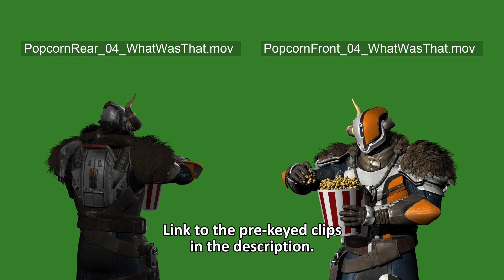All Pre-keyed Shaxx Reaction Animations #2 - 9/5/2019 (Download Link in Description)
All of the first batch of pre-keyed Shaxx reaction animations with their file names on display. (As of 9/5/2019)

Shaxx sound library by Pastuleo23 to get Shaxx speaking in your videos (Some voice clips are unlabeled):

Credits:
Models Ripped by: TheJudSub
Initial Blender Rig by: Umpelkarumpel
Animations and Renders by: ChrisOfTheDead (@ChrisDAnimation)

Please credit those who worked on this. These are all free to use.

I will be making more reaction animations and corrections over time.